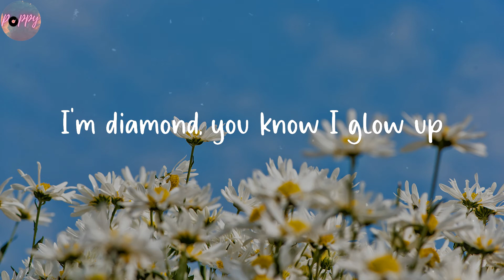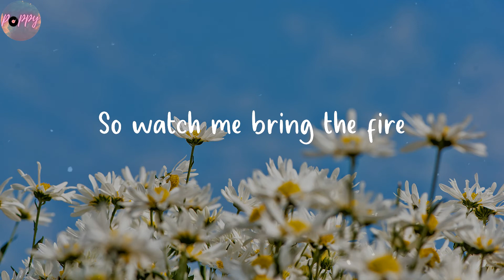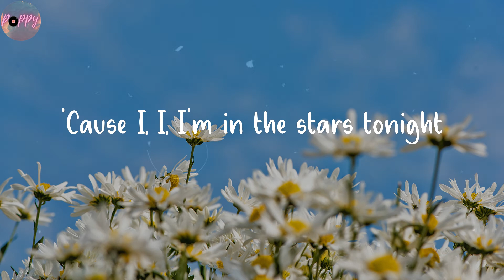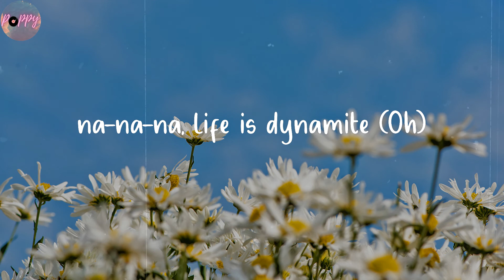Dynamite - BTS (Lyrics)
🌺 Lyrics Dynamite BTS
'Cause I, I, I'm in the stars tonight
So watch me bring the fire
and set the night alight
can you hear the bass boom?
I'm ready (Woo-hoo)
Life is sweet as honey, yeah,
this beat cha-ching like money, huh
Disco overload, I'm into that,
and set the night alight (Hey)
with a little funk and soul
So I'ma light it up like dynamite,
woah-oh-oh
so we dance to the break of dawn (Hey)
I got the medicine so
you should keep ya eyes on the ball, huh
I'm ready (Woo-hoo)
Let's go
woah-oh-oh
Dyn-na-na-na, na-na-na-na-na,
na-na-na, life is dynamite
Dyn-na-na-na, na-na-na-na-na,
woah-oh-oh
(This is ah) 'Cause I, I,
I'm in the stars tonight
and set the night alight (Alight, oh)
woah-oh-oh (Light it up like dynamite)
Dyn-na-na-na, na-na-na-na-na,
na-na-na, life is dynamite (Life is dynamite)
Dyn-na-na-na, na-na-na-na-na,
na-na-na, life is dynamite (Oh)
woah-oh-oh